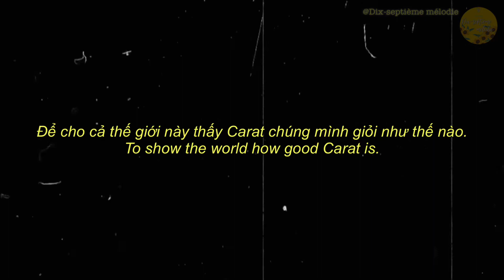[PROJECT - TEASER] Với bạn, SEVENTEEN là gì?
Coming soon.